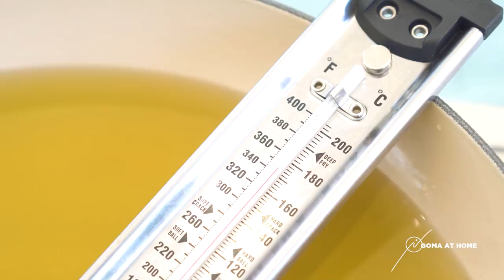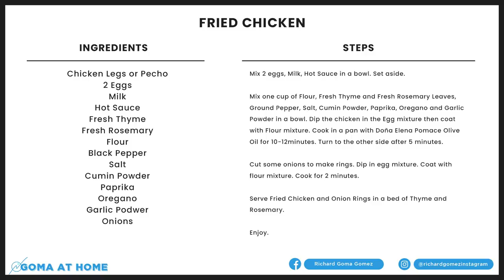Goma At Home: My Version Of The Best Fried Chicken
Fried Chicken is a comfort food of many. I have my own recipe of what I consider as the best Fried Chicken and I am sharing it with you today.

The ingredients are:
Chicken Legs or Pecho
2 Eggs
Milk
Hot Sauce
Fresh Thyme
Fresh Rosemary
Flour
Black Pepper
Salt
Cumin Powder
Paprika
Oregano
Garlic Podwer
Onions